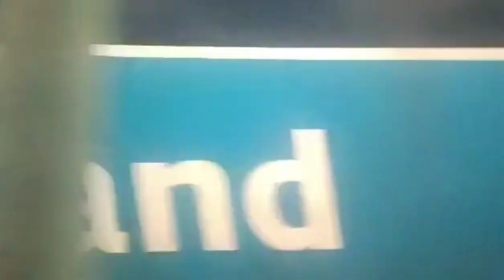Nocna Mała Składanka Kolejowa z Tczewa i Malborka, w Sobota 4.11.2023r. - Niedziela 5.11.2023r.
Mała Nocna Składanka Kolejowa z Tczewa i z Stacji Malbork w Dniach Sobota 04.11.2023r. oraz Niedziela 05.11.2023r.

1. Wyjazd Osobowego z stacji Tczew,  Sobota 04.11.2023r.

2. Kilka Pociągów na stacji Malbork, Niedziela 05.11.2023r.